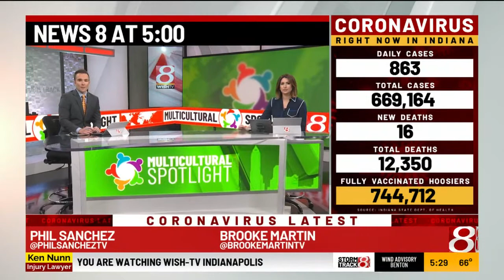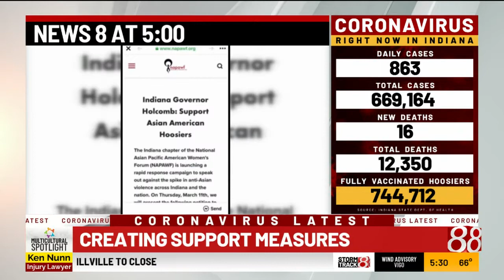Petition seeks to curb Asian hate crimes in Indiana